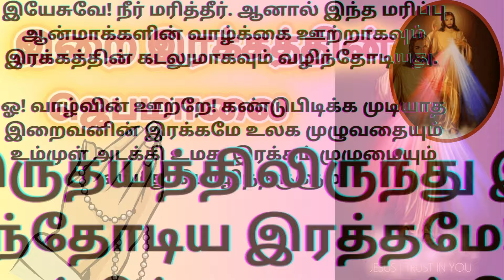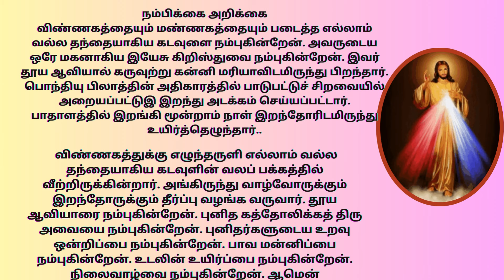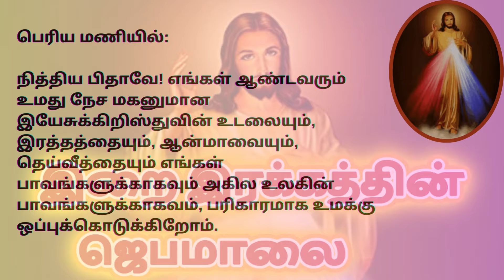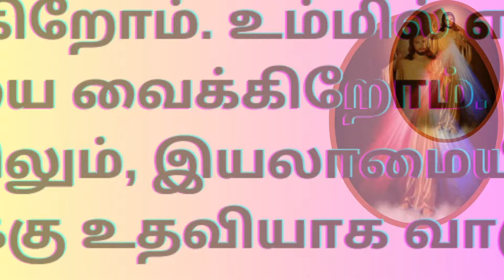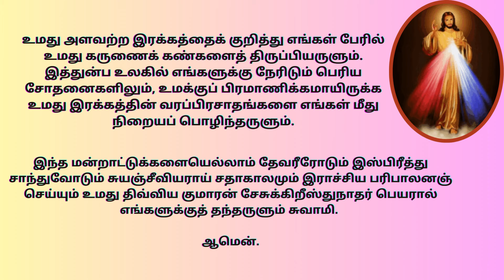இறை இரக்கத்தின் ஜெபமாலை CHAPLET OF DIVINE MERCY IN TAMIL tamilbiblewisdom A12